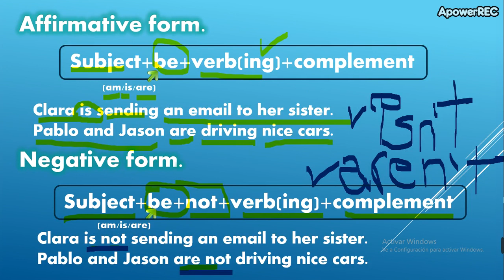beginners 4 6_9